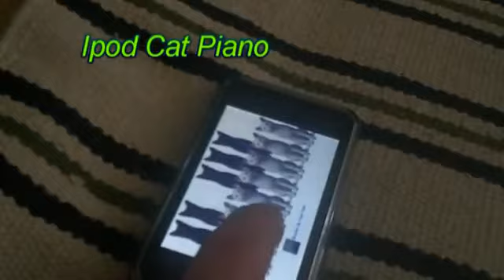Cat Piano Reaction YouTube